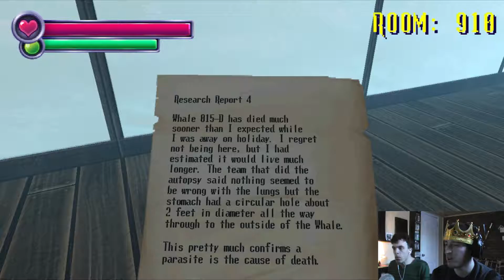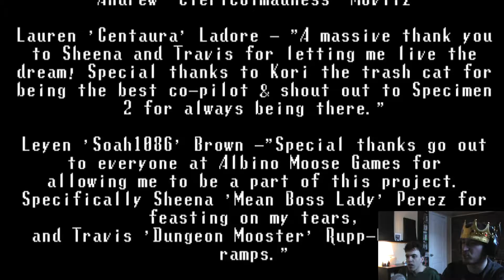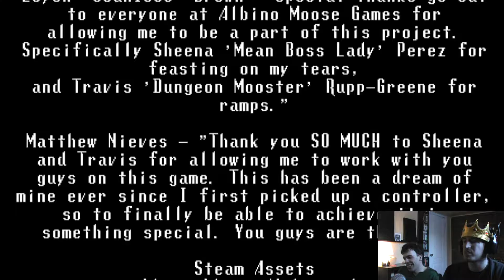The Lord and the Wizard Play Spooky's Jumpscare Mansion HD Renovation Part 10 (Finale)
Final Episode: The Lord's New Queen

This amusement ride came to an interesting end. What awaits the Lord and the Wizard? Well, I mean, watch it. duh.